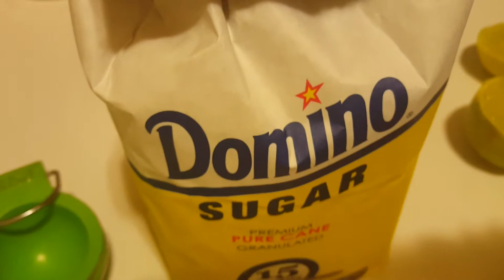COMO PREPARAR UN DELICIOSO JUGO DE LIMON A LO DOMINCANO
Muy delicioso